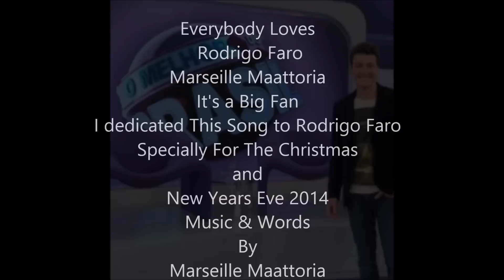EVERYBODY LOVES RODRIGO FARO(BY=MAATTORIA